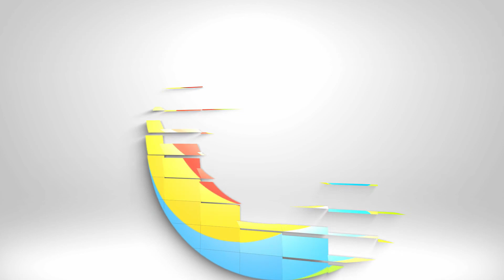Stop making these Executive Interview Mistakes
This video will discuss some of the common mistakes made by executives in interviews.

Own your Career, Fulfill your Purpose
Syzygy Careers is a boutique organisation offering clients a variety of bespoke career management services tailored to their needs and stage of life. Our clients are typically Professionals, Executives and Leaders. Our clients are seeking a competitive edge in their career, to allow them to actualize a fulfilling life and reach their potential.